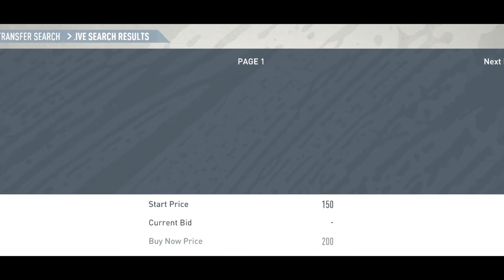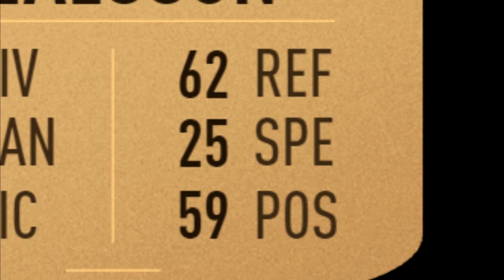HOW GOOD IS A 60 RATED KEEPER IN REAL LIFE? skillNshoot vs Pro Goalkeeper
In this video we will be testing ourselves against an actual professional football goalkeeper. This is by far our biggest and coolest challenge yet!

Kristoffer Klaesson is a huge Norwegian keeper talent, only 18 years old and already playing in the top division for Vålerenga Fotball and for the national team. He is also on FIFA 20. In FIFA 20 Ultimate Team he has a 60 rated bronze card. Is that a fair rating for him? Will he be a gold card in a few years?

We will be taking some freekicks, volleys and longshots against Klaesson and we will also do some challenges against each other.